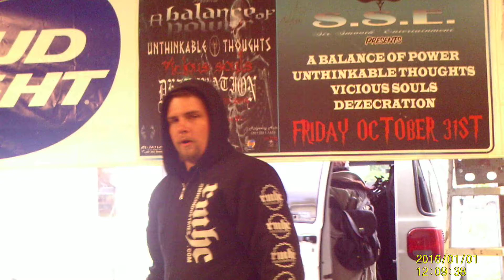Time With The Band 2/3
While loading up, speaking with band members.